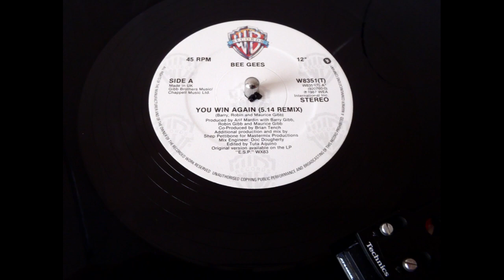Bee Gees - You Win Again ( Remix ) (1987)